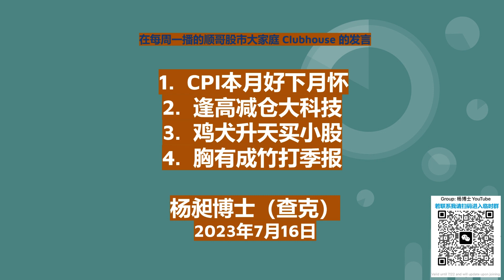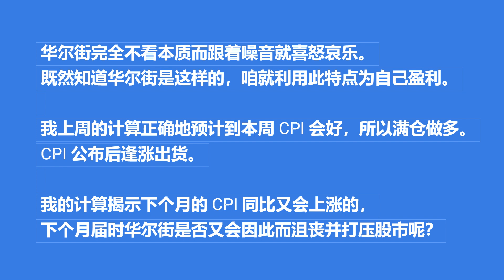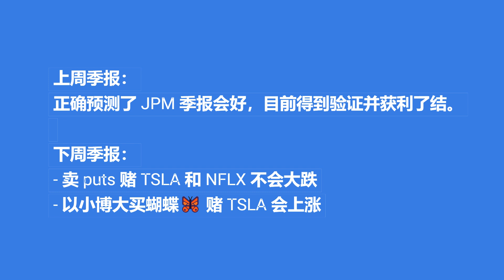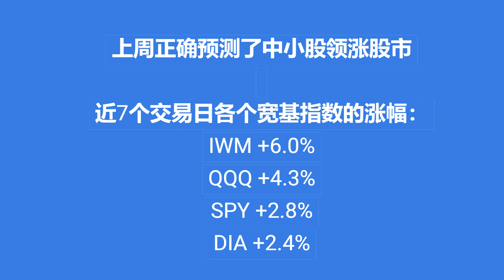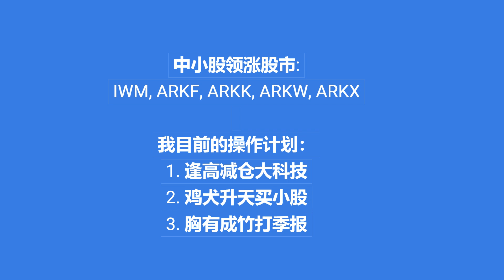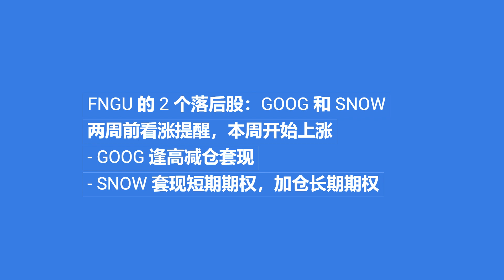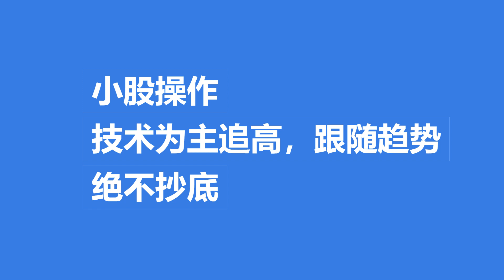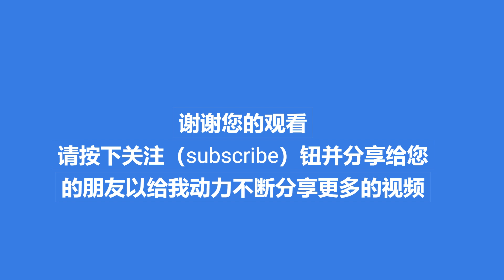2023年7月14日在周播CH的发言：1. 系统控制专家对CPI 的建模和仿真：本月好下月坏。2. 卖puts赌TSLA, NFLX季报。3. 历史统计七月中旬至十月大盘不如前半年好。4. 中小股领涨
1:20 - 作为自动控制系统专业的教授、专家和作者，我对 CPI 做了建模和仿真计算。结果是本月好下月坏。
3:05 - 上周正确地预测了 JPM 季报好。下周卖 puts 赌 TSLA 和 NFLX 的季报。
4:40 - 股市的季节性 - 历史统计：七月中旬至十月大盘不如前半年好。
5:30 - 中小股领涨（IWM，ARKF，ARKK，ARKW，ARKX）。
7:30 - 两周前提醒看涨 FNGU 的落后股 GOOG 和 SNOW，本周上涨如愿。已经逢高减仓 GOOG